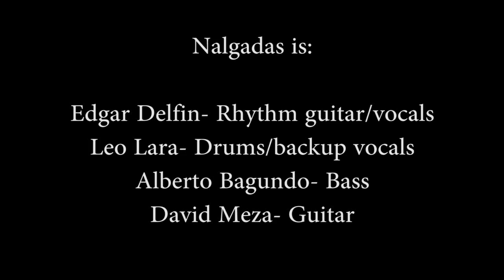Nalgadas full interview